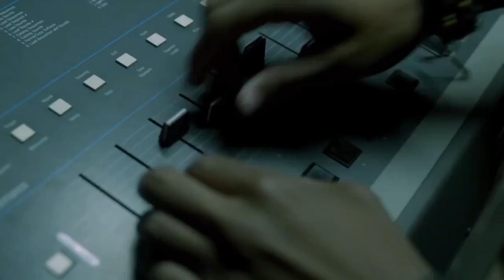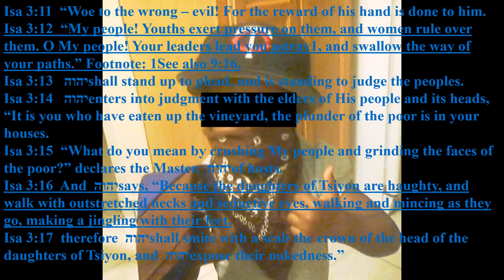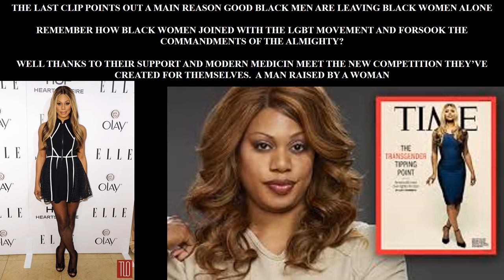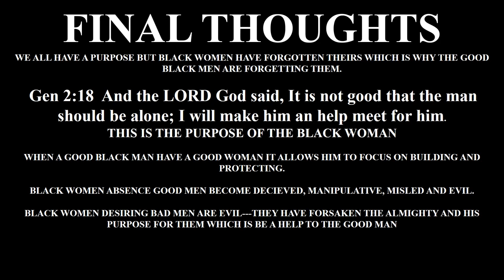WHY USA BLACK WOMEN DON’T MAKE GOOD WIVES SHE’S FORGOTTEN PURPOSE; TO HELP MEN BUILD AND G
GIVEN RECENT HISTORY, OBSERVED BEHAVIORS, STATISTICS, BAD ATTITUDES AND THE UNWILLINGNESS TO CHANGE OF BLACK WOMEN, THERE .